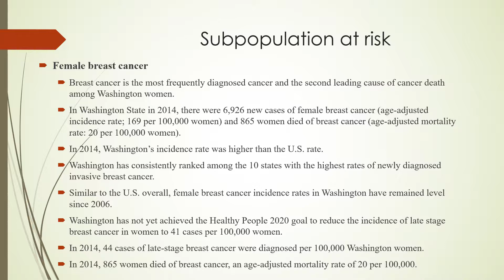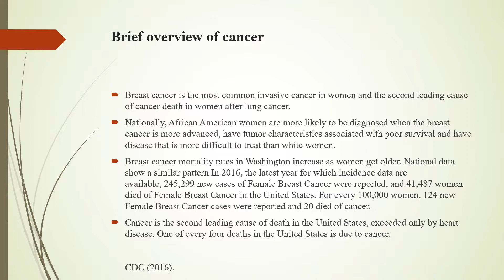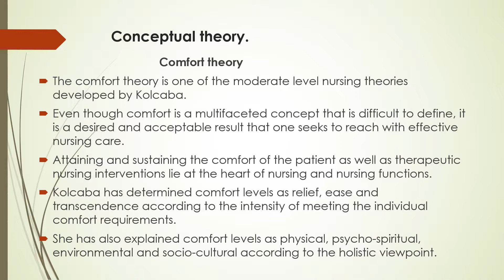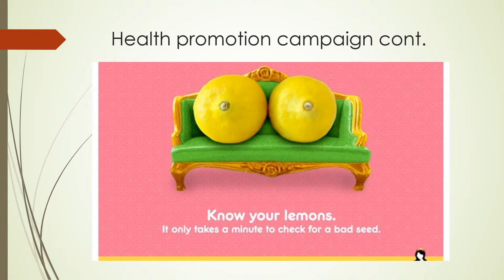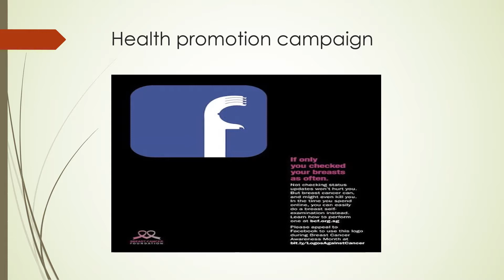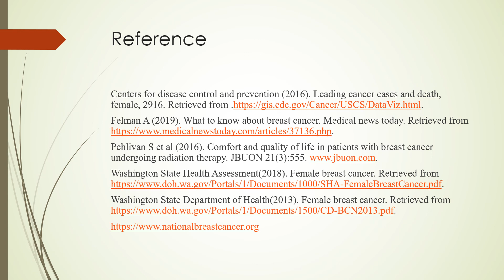Health Communication Campaign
Veronica_Forchu_Proactive Health Communication_ Brandman